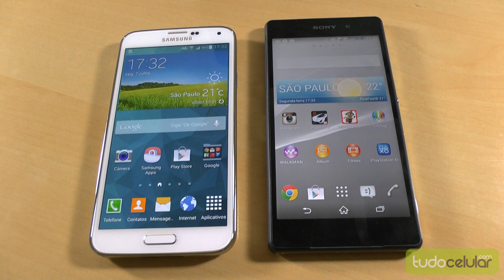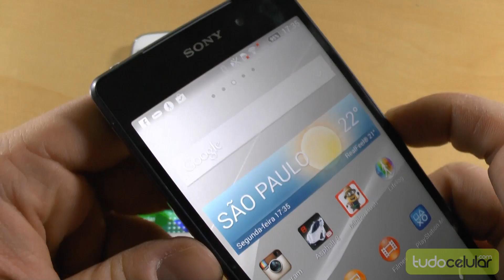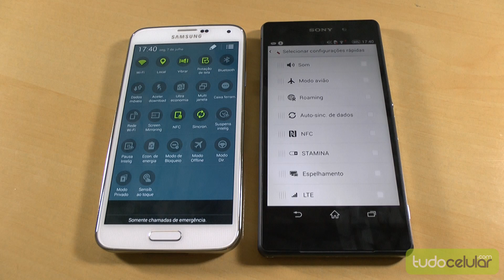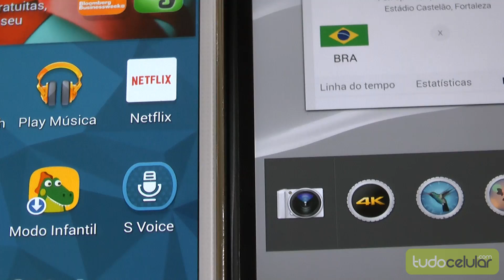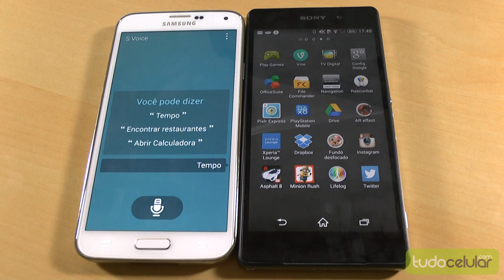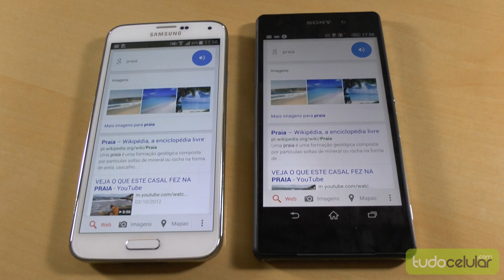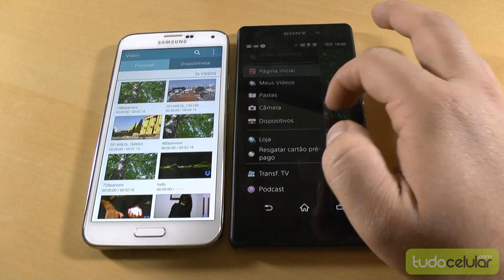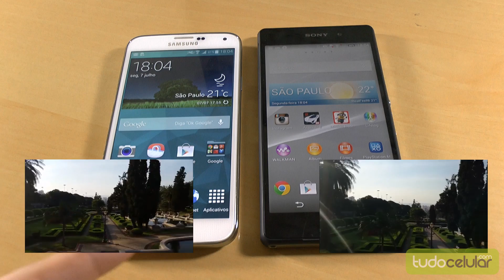Comparativo: Xperia Z2 vs Galaxy S5 | Tudocelular.com